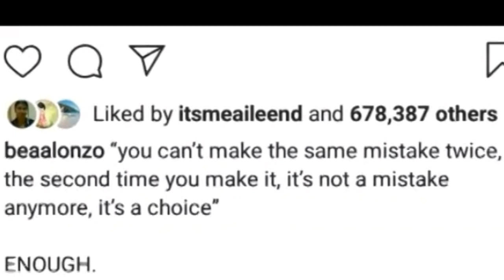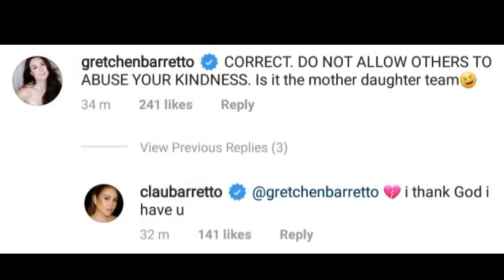CLAUDINE Barretto Nag APOLOGIZE Kay Bea Alonzo Sa NAGAWA ng Pamangkin!!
Claudine ay nag sorry na kay Bea Alonzo at dito pa siya kampi sa ng yayaring issues sakanilang pamilya

Panuurin ang videos para makita ang ng yari

Bea Alonzo kinampihan ni Claudine Barretto
Bea Alonzo issues
Bea Alonzo And Gerald Anderson Hiwalay na
Bea Julia Gerand Issues